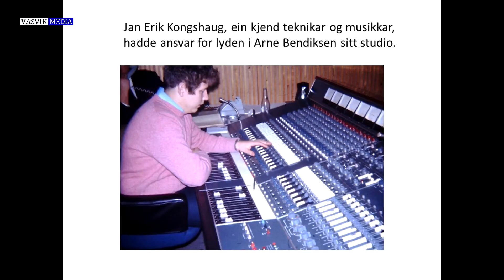(4885) Fitjarkvartetten: Ingen ting er for vanskeleg for Gud (T/M Lars K. Vik 1972)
Musikkvideo produsert for Fitjarkvartetten. Denne sangen ble gitt ut på kassetten "Syng halleluja" i 1972.

Solist: Rasmus Rydland
Gitar: Lars K. Vik
Bass: Geir Vik
Orgel/trekkspel: Rasmus Fitjar
Lydopptak: Trygve Kinn
Utgiver: Kristen kassett-tjeneste 5520 SVEIO

Fra noteboken «SONGANE TIL LARS K. VIK»:
Det er ikkje få kristne musikklag her i landet som syng songar, skrivne av Lars K. Vik, og stadig får han spørsmål om å sende notar til eit og anna musikklag.
I alt har Lars skrive tekst og melodi til rundt 100 songar.

Mr vert ikkje overraska om du har høyrt songar som «Ingenting er for vanskelig for Gud», «Navnet Jesus skal strålende stå», «Det skal bli en gledens dag», «Det høres lovsang i Himlen når en sjel vender om» og «Om Jesus kom i denne stund» - for å nemna nokre av dei. I tillegg til songane med notar vil du også finne litt om Fitjarkvartetten, Fitjarbrødrene, Fitjar Nusikklag og Sunnhordlandsmusikken – alle musikkgrupper som Lars K. Vik har stått svært sentralt i.